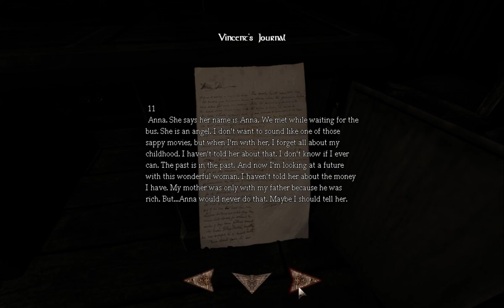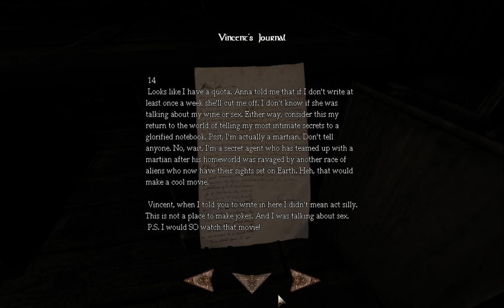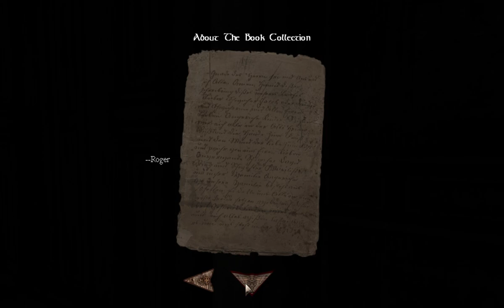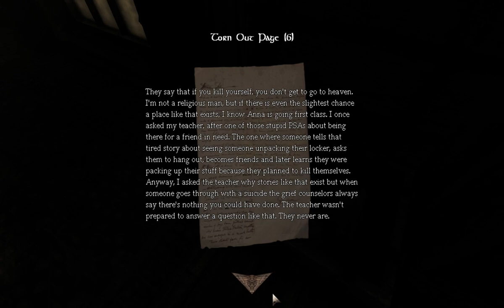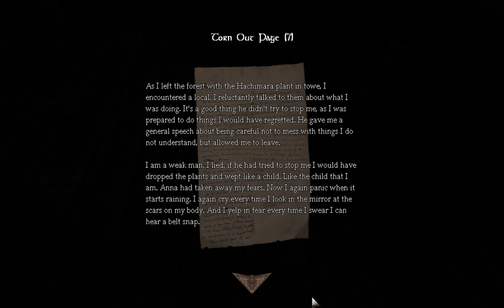🔥🔥🔥 AMNESIA: THE LATE NIGHT DRINK: THE LAST SIP WALKTHROUGH NO. 2 [NO COMMENTARY] 🔥🔥🔥